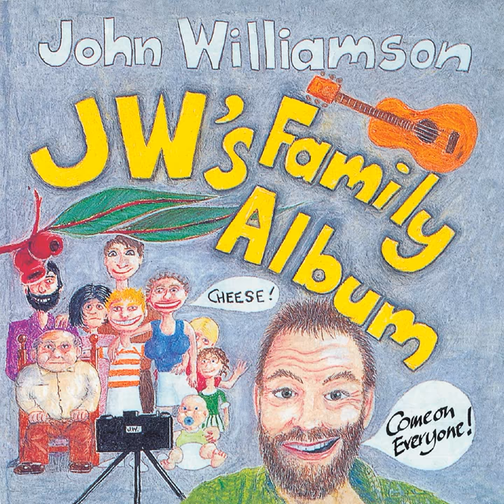Just a Dog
Just a Dog · John Williamson

J.W.'s Family Album

Composer: John Williamson